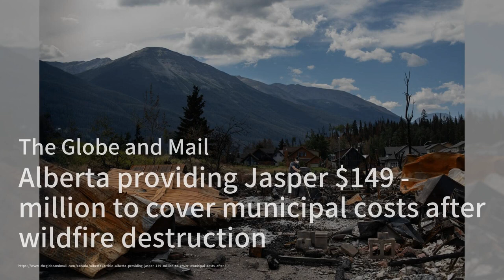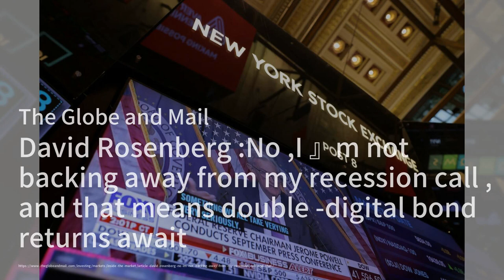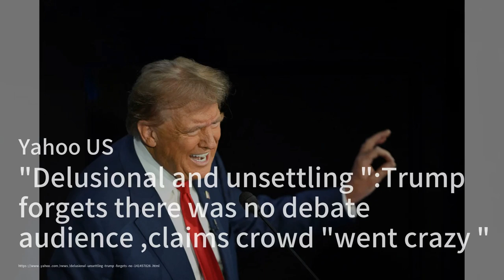阿尔伯塔省拨款1.49亿支持贾斯珀重建；拜登庆祝经济复苏：联邦利率大幅下调；法国前总统奥朗德再战政坛，寻求2027年大选：今日六度20240920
欢迎来到我们的《今日六度》节目，我是你们的主持人:梁峻。今天我们将带您关注阿尔伯塔省政府为遭受野火重创的贾斯珀镇提供近1.49亿的资金支持，帮助该镇应对紧急费用和重建工作。贾斯珀市长对此表示感谢，并强调省政府的支持对重建至关重要。
接下来，我们将目光转向美国，拜登总统将在华盛顿经济俱乐部发表讲话，庆祝经济复苏中的重要进展，特别是联邦储备局的利率大幅下调和通胀率的下降。尽管取得了一些成就，拜登也将强调在房屋等可负担性问题上仍需继续努力。
最后，法国前总统弗朗索瓦·奥朗德在经历了低迷的支持率后，正寻求政治复出。他加入了左翼的新人民阵线，并赢得了议会席位，分析人士认为他可能在2027年再次竞选总统。尽管过去的决策遭到批评，但近期民调显示他在年轻选民中受到欢迎。请大家继续收看详细内容。